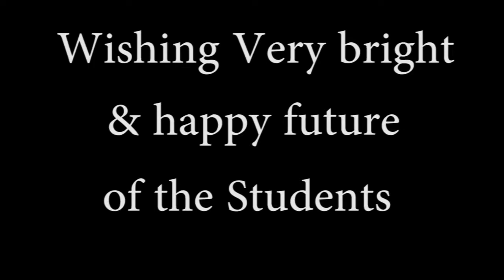DLS 2014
Students Of "DLS" @ Fiesta 2014